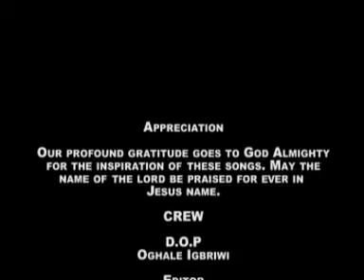Evang. Emma Kings - Ugheghe